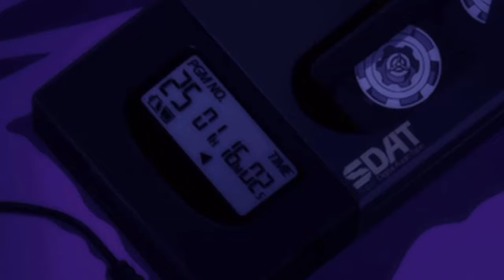harry styles-fine line (instrumental loop +slowed)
ok y’all so basically, i listened to the instrumental version of fine line and i wanted to make a slowed instrumental loop of my favorite part so yeah